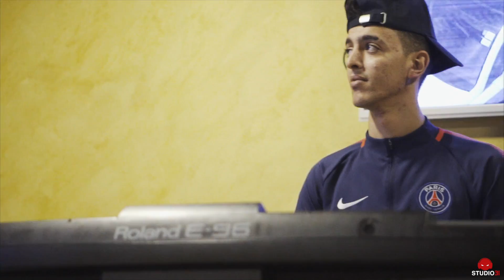Cheba Khimina Kima Chritkoum Ba3tkoum avec Fayçal Roubla Officiel Studio 31